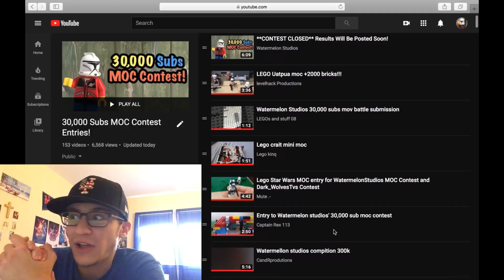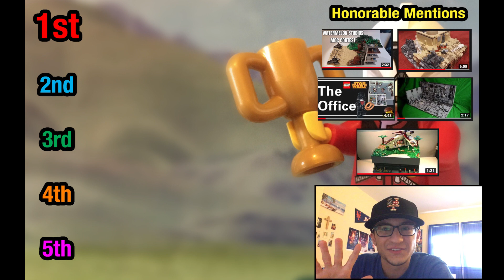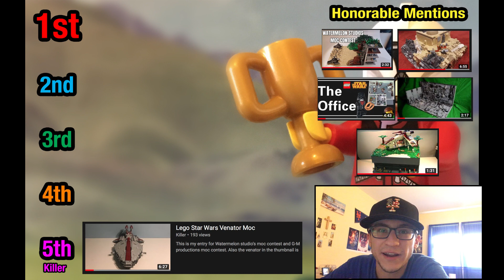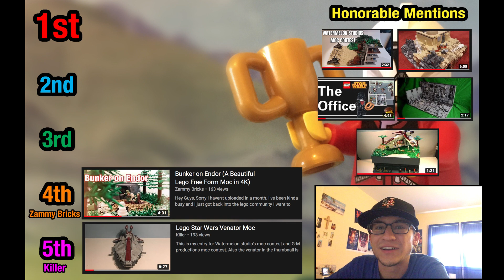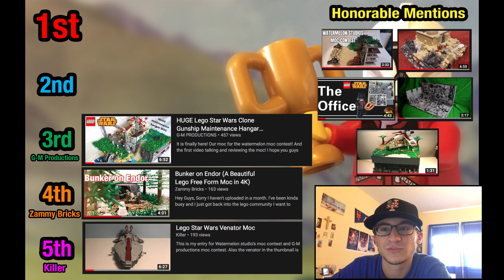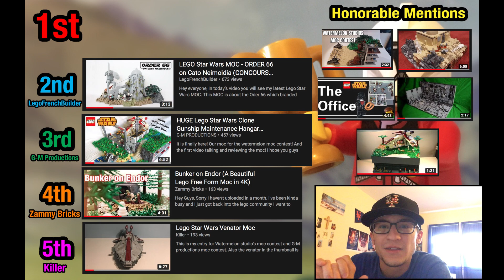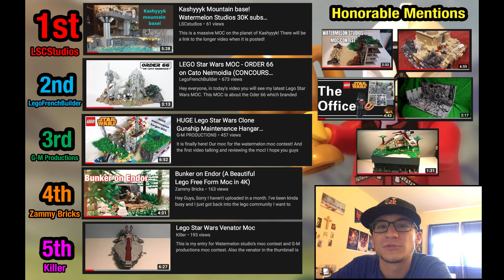30,000 Subscribers MOC Contest Winners!!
Drumroll please... here we go!! This was SUCH a fun contest, easily my best yet, and I had such a fun time reviewing all the entries and picking the winners! Congrats to everyone who won, and thank you all for participating!! I hope you had fun, and I hope to see you all in future contests I hold :)

Here are the links to the winners! But please. Don't be that guy and spoil the reveals for yourself.

And check out my Redbubble shop to see some awesome merch!

Thank you guys very much for watching, as always, leave a like if you enjoyed, leave a comment down below, and be sure to go ahead and subscribe if you haven't for all things LEGO Star Wars!
-Brian